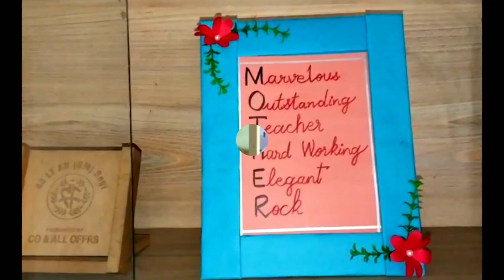Surprising My Mother With This Elegant Photo frame|Handmade Gift Idea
Photo Frame Diy Ideas | Handmade Picture Frame Making At Home .

How to make a photo frame from used cardboard
DIY Paper Photo Frame Making Easy Tutorial / How to make a Unique Photo Frame at home
photo frame for mother's day,